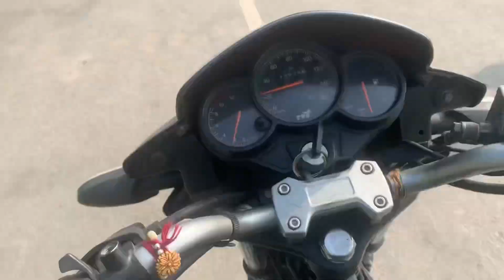Kaumi insaaf 🚜tractor march🚩🙏🏻vlog //